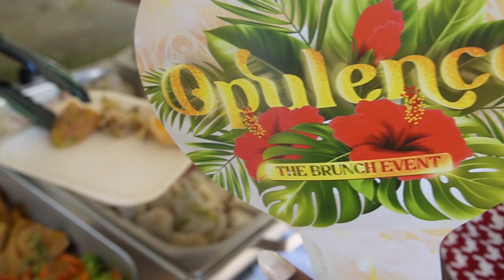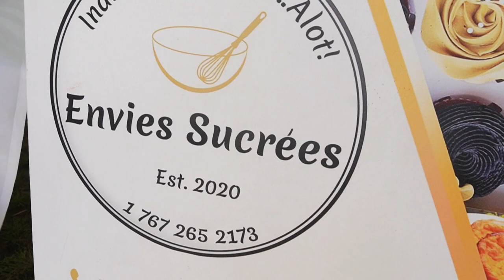Opulence Vlog - Dominica Carnival Brunch Fete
Opulence was THEE event to attend if you were looking for a lavish brunch event to kick off your Carnival weekend!

It was a signature event that was designed to give you luxury, jut as the term 'opulence' suggests! We sampled a range of delectable brunch items as well as enjoyed a mix of regional and local DJs to set the mood.

Relive this experience with us while you watch this vlog!

WANT TO WORK REMOTELY AND TRAVEL MORE? START HERE!